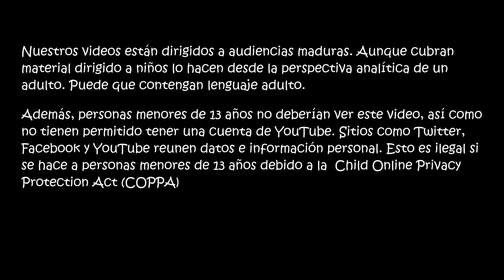UNA OSCURA REVELACIÓN?! - Furro Reviews: Beastars cap. 170 | ScytheSword